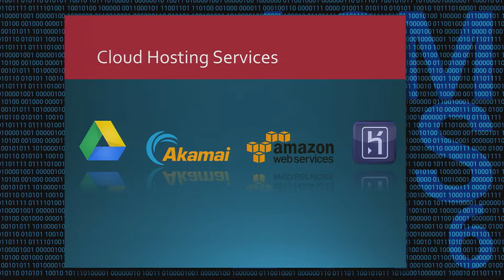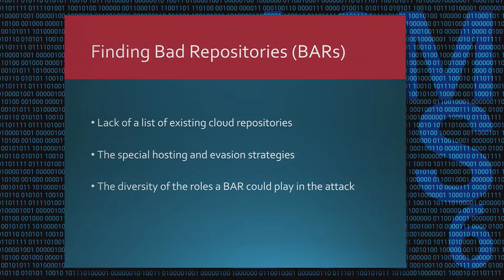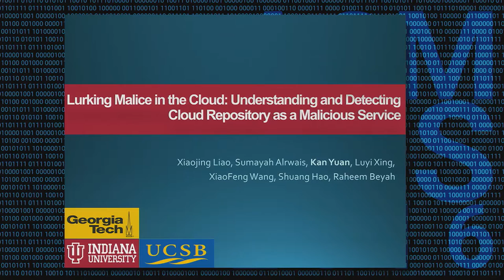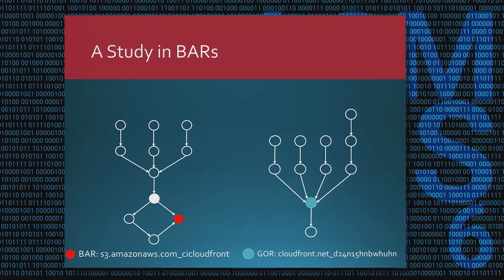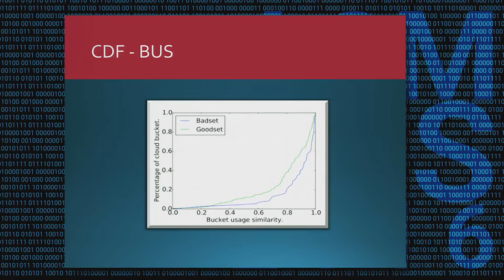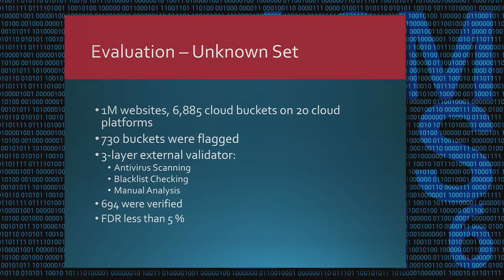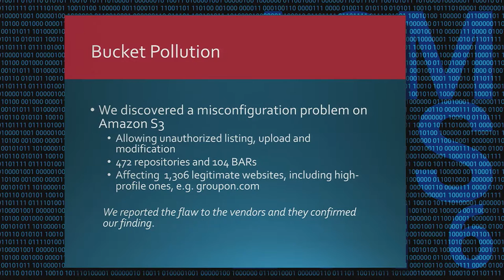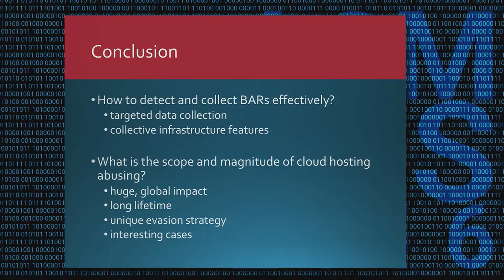Lurking Malice in the Cloud: Understanding and Detecting Cloud Repository as a Malicious Service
Authors: Xiaojing Liao (Georgia Institute of Technology), Sumayah Alrwais, Kan Yuan, Luyi Xing, XiaoFeng Wang (Indiana University Bloomington), Shuang Hao (University of California Santa Barbara) and Raheem Beyah (Georgia Institute of Technology)